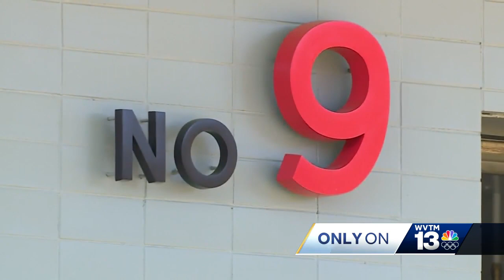'Bringing purpose to pain': Firefighter Jordan Melton's mother honoring his legacy as murder inve...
'Bringing purpose to pain': Firefighter Jordan Melton's mother honoring his legacy as murder investigation continues